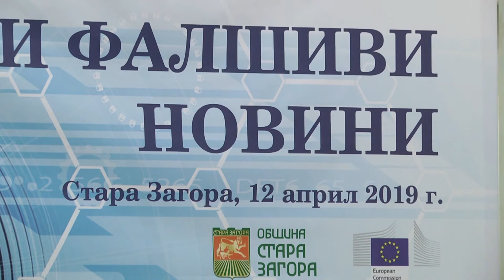Еврокомисар Мария Габриел за дезинформацията и фалшивите новини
Стара Загора има потенциал да бъде един от иновационните дигитални хъбове в Европа

Стара Загора дава заявка да бъде един от иновационните дигитални хъбове в Европа. Тук се вижда новаторство и енергия. Може да разчитате на нашата подкрепа. В това отношение може да разчитате на пълна подкрепа. Това каза Мария Габриел, еврокомисар с ресор Цифрова икономика и цифрово общество по време на откриването на форум „Киберсигурност и фалшиви новини“, организиран от Община Стара Загора. По време на събитието стана ясно, че европейската стратегия върви в посока за насърчаване на инвестициите и развитие на технологията, социално-обществените процеси и създаване на правна и етична регулираща рамка - съобщиха от пресцентъра на Община Стара Загора.

„Европейските инвестиции в областта на изкуствения интелект са увеличени с около 70% за периода 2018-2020 г., като те ще достигнат 1,5 милиарда евро. От 2020 г. инвестициите ще са по 1 милиард евро на година“, подчерта Мария Габриел. Тя взе участие с лекция на тема „Киберсигурност, фалшиви новини, защита на данните: предизвикателства в контекста на европейските избори“. Еврокомисарят презентира възможностите, които ЕС дава за разпознаване и елиминиране на целенасоченото дезинформиране на обществото.

ilko gruev